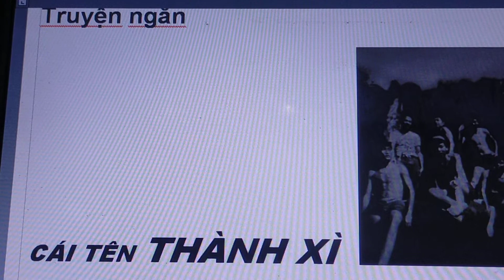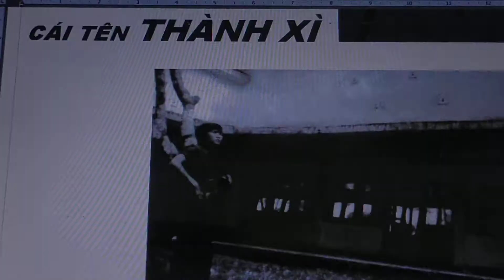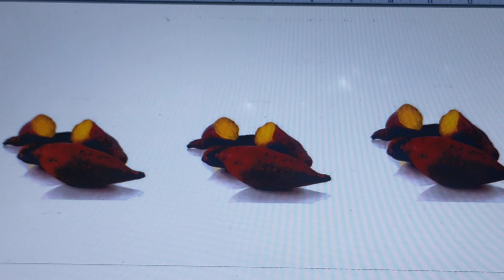Truyện ngắn- Cái tên - Thành Xì- Lương Ngọc Thành.